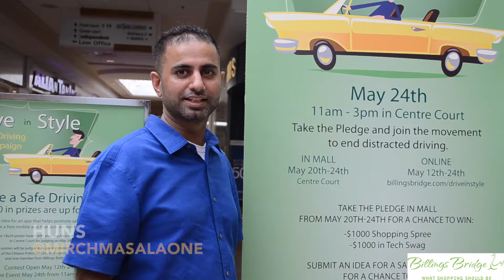Drive In Style Safe Driving Campaign - Billings Bridge Shopping Centre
Take the Pledge and join the movement to end distracted driving!

Join us in Centre Court to take the pledge and fill out a ballot for a chance to win a $1000 Shopping Spree or $1000 in Tech Swag!

We will be giving away $5 gift cards for every pledge taken.

Are you a safe driver? Try out our driving simulators and see!

Entries for our safe driving app contest will also be on display and judged for their chance to win $2500 in prizes!

Check out all of the details, including how to show off your own app idea,